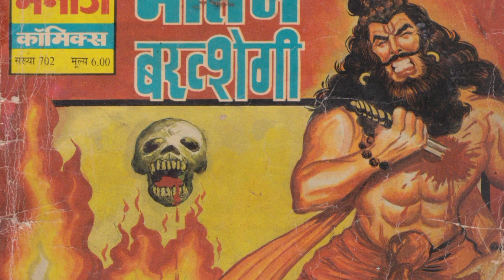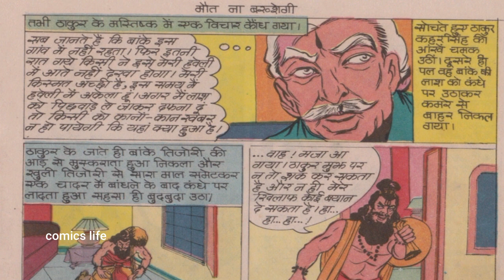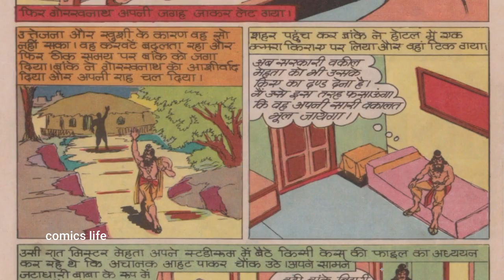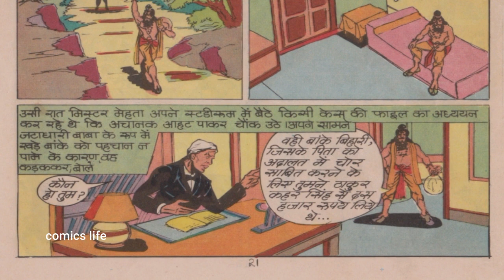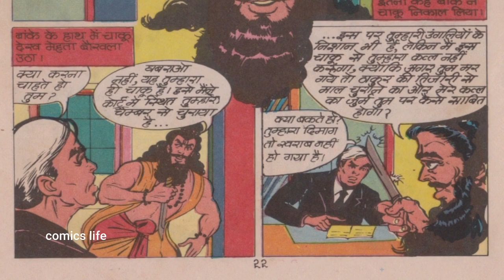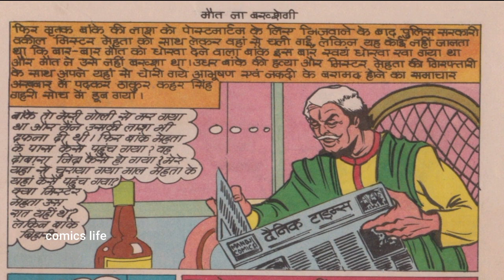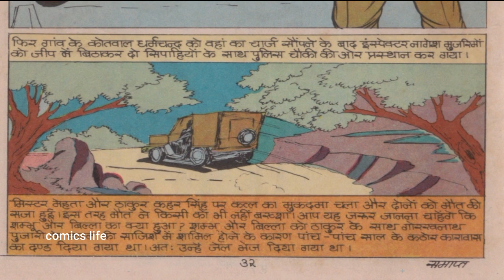MAUT NA BAKSHEGI || PART 2 || MANOJ COMICS || MANOJ GENERAL COMICS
MAUT  NA BAKSHEGI :-MANOJ  GENERAL  COMICS ki ek romanchak comics.
KAHANI           :- ASHIT  CHATTERJEE
CHITRAANKAN        :-VIKAS  KUMAR

DHANYAWAD. 🙏🙏

comics life